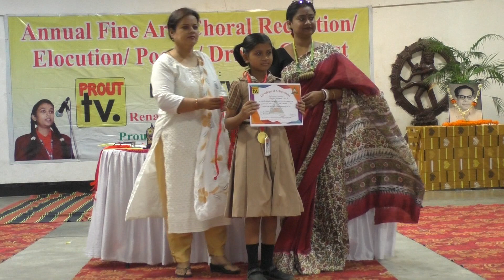Pratima Singh Secretary Prout Welfare Foundation Giving Prize among Contestants